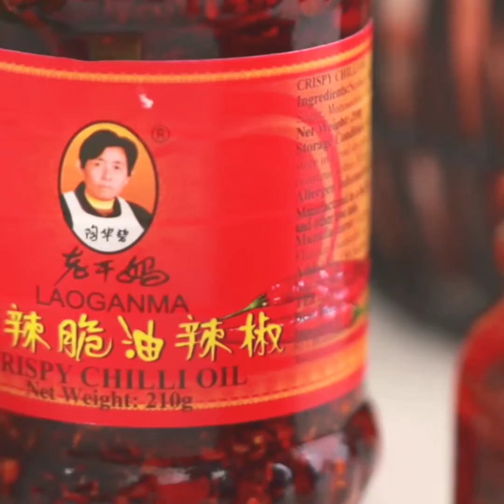Spicy Buttered Garlic Pasta | Gems lifestyle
📷 used -- Fimi Palm2 Gimbal Camera

Hi I'm Miss Gems lifestyle an OFW in Hong Kong, my videos are all about my life and all my struggles and sacrifices as an OFW, I also features some tips and ideas about Online Dating with Filipina and their personalities to help you guys who are in online dating nowadays or in LDR, my hiking hobby and I would love to show you around some beautiful scenery in Hk,,,I will try my best to upload videos at least every week considering I'm busy with my challenging work as an OFW,,,Please follow me guys and don't forget to Like and Subscribe and leave suggestions and comments for more uploads...God bless Us All!!! Stay Safe everyone..

You could check this link to find your real good Filipina